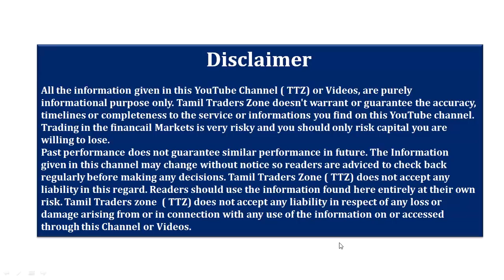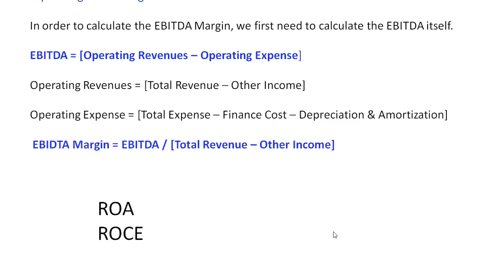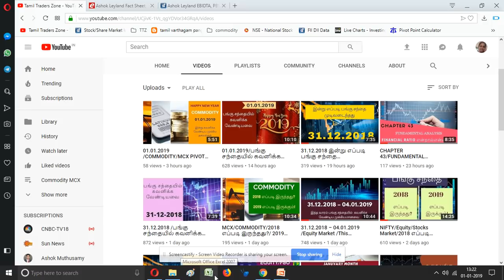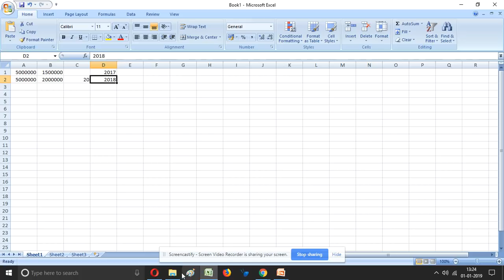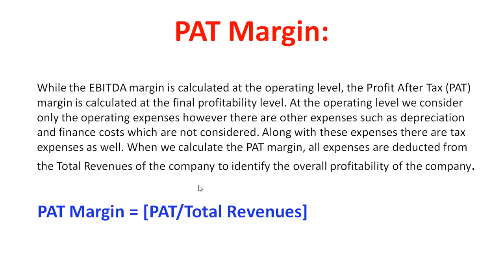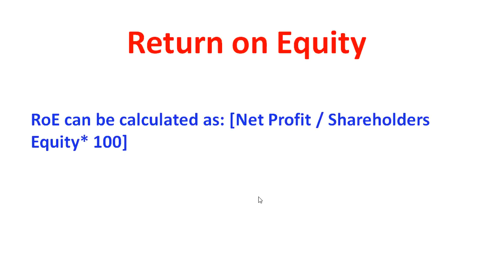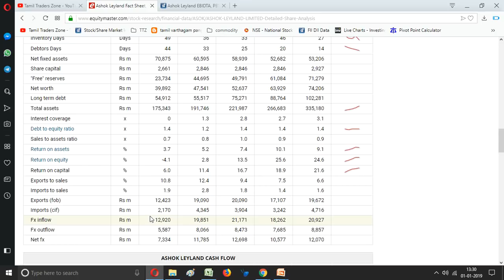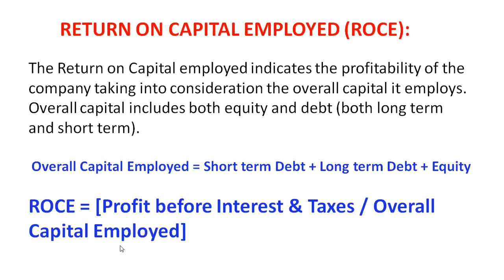CHAPTER 44/FUNDAMENTAL ANALYSIS/What is - EBITDA Margin/PAT Margin/ROE/ROA/ROCE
CHAPTER 44 /FUNDAMENTAL ANALYSIS

EBITDA Margin
PAT Margin
ROE
ROA
ROCE

Saranya
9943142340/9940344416